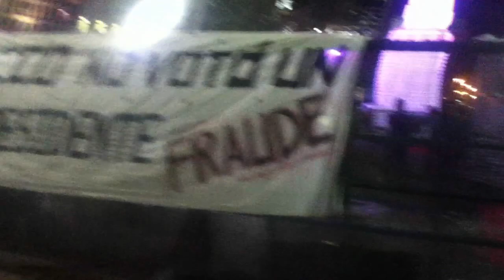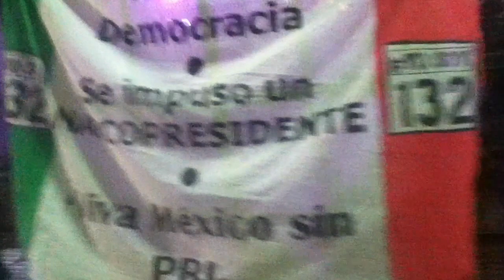Peña Nieto en Buenos Aires / Protesta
Mexicanos residentes en Buenos Aires protestan vs la visita de Peña Nieto a Argentina. A pesar de que no nos dejaron acercarnos más de las vallas de protección de la Casa Rosada, estuvimos esforzándonos por mostrar nuestro rechazo a la imposción